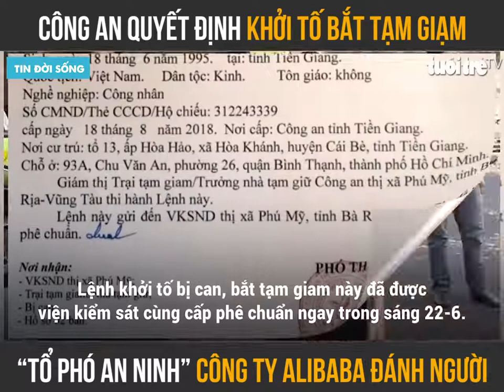Chiều ngày 30-8 Công an quận Thủ Đức vừa bắt tổ phó an ninh cty Địa Óc Alibaba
Chiều ngày 30-8, Cơ quan CSĐT Công an quận Thủ Đức cho biết vừa ra quyết định khởi tố, bắt tạm giam đối với Trần Quang Khải (27 tuổi, quê Tiền Giang) - tổ phó an ninh công ty Alibaba!

Đến hiện tại nữ luật sư của Alibaba cũng vẫn chưa thấy ngày ra như lời Ông chủ Công ty Địa ốc Alibaba - Nguyễn Thái Luyện hứa!